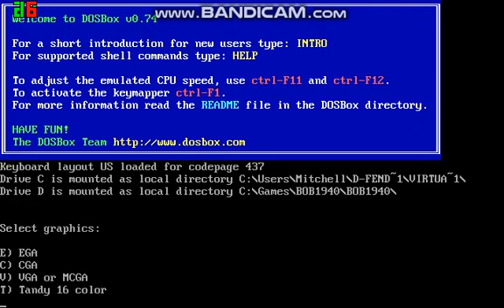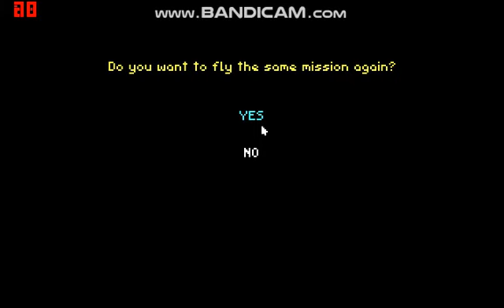Their Finest Hour (Lucasfilm DOS) : Death Cab for Jerry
or how i learned to stop worrying and love the Himmelfahrtskommando

Another video of my flight sim fails. Playing the "Stukaman" custom mission - it came on the addon disk i think, or perhaps i found some custom missions online, i forget.

The mission seems impossible - unescorted Ju87s on a divebombing mission intercepted by flights of Spitfires. could anyone survive this? I would think perhaps if the mission was designed with the Ju87s coming in belowe 1000ft it might avoid some early detection

thumbnail art (except for the game heading) created by me with Artrage 6